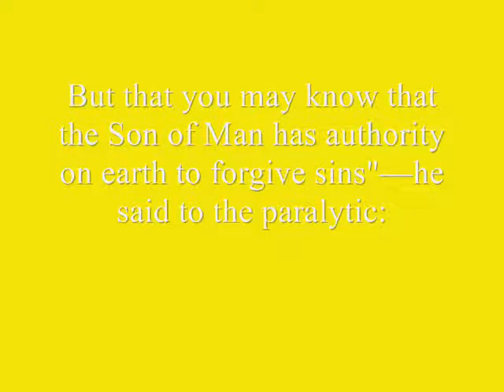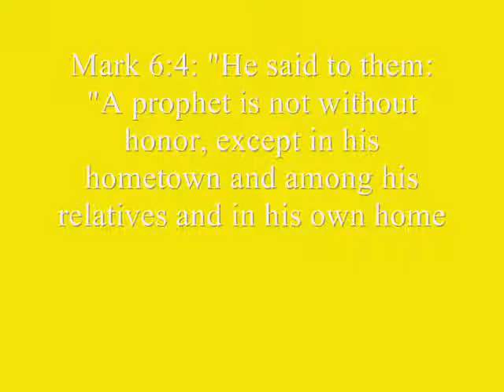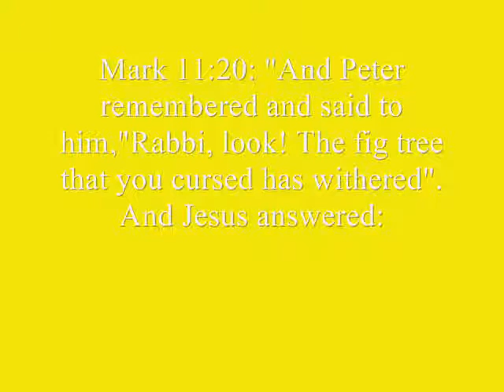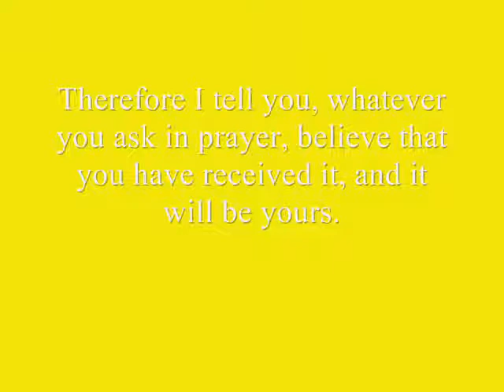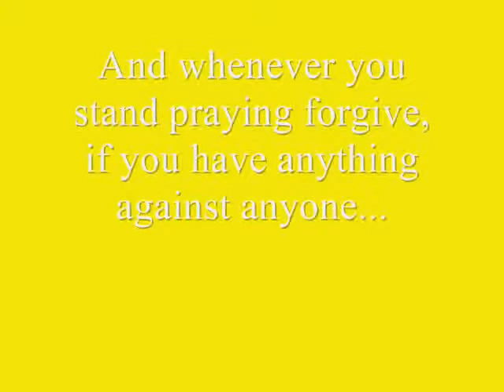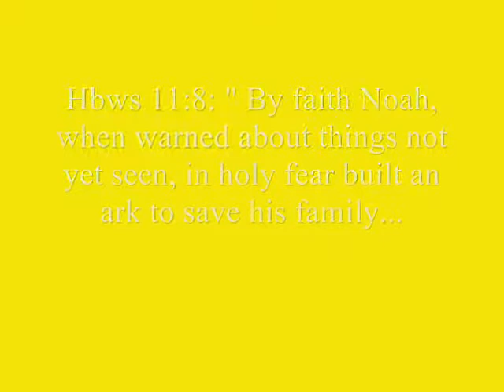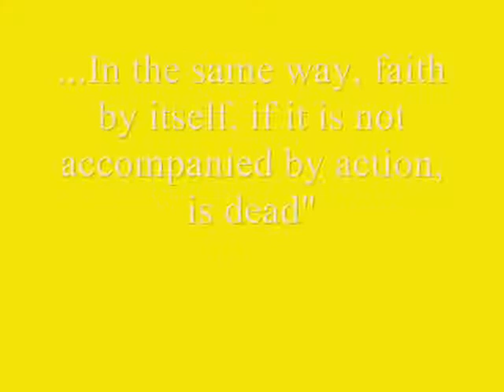Faith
This video shows how faith is mentioned in the Bible.